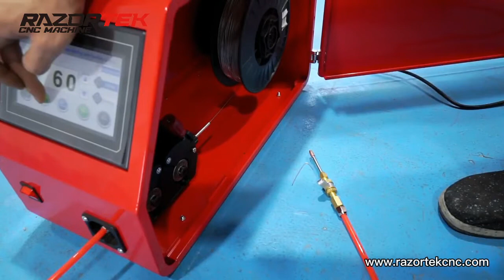how to instal the wire for welding machine